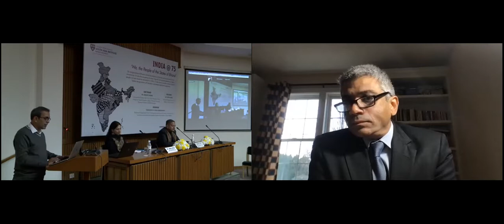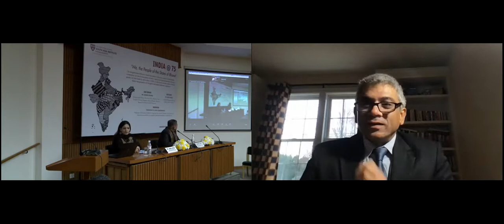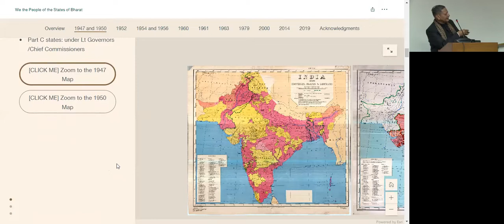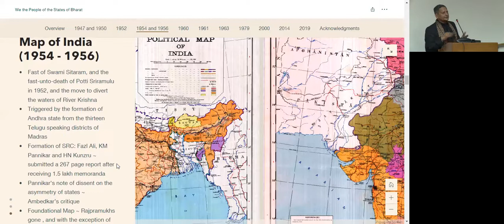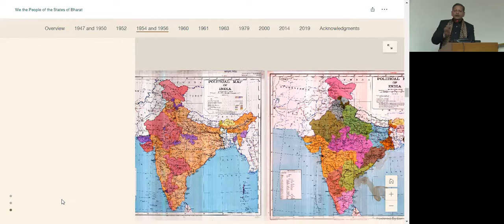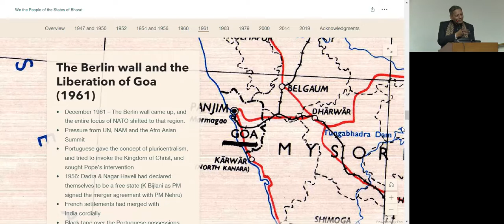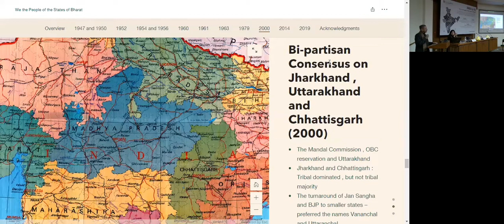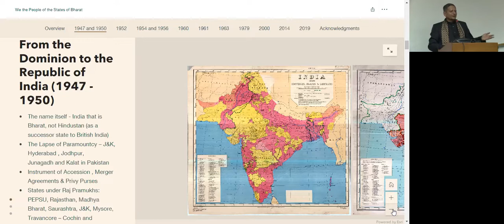'We, the People of the States of Bharat': LMSAI, Harvard University | Sanjeev Chopra | Amna Mirza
The reorganization of Bharat's internal boundaries is not just an outcome of administrative convenience, but also the acceptance of ethnic, linguistic and regional aspirations of India's people. As India heads for delimitation in 2026, it is also time to consider whether a second holistic reorganization will strengthen and deepen democratic aspirations.

Lead speaker:

Dr. Sanjeev Chopra: Distinguished Fellow, USI New Delhi , Historian, Policy Analyst & Festival Director, Valley of Words.

Discussant:
Dr. Amna Mirza: Assistant Professor of Political Studies at SPM College, University of Delhi.She received the 'Godfray Philips Golden Ovary Award', St. Stephens College Centenary Medal for 'character combined with learning', Bharat Nirman Award for Women Entrepreneurship and many more. Her academic initiatives have taken her to the University of Duisburg Essen (Germany), and University of Fribourg (Switzerland). Dr Amna has pursued additional coursework from HarvardX and is the author of 7 books, 30 research papers and has participated in more than 100 conferences nationally and globally.

Moderator:
Professor S.V. (Subu) Subramanian, Harvard University, Professor of Population Health and Geography at Harvard University, and chair of the Faculty Advisory Group for the Center for Geographic Analysis. He is a Primary Faculty in the Department of Social and Behavioral Sciences at the Harvard T.H. Chan School of Public Health, a Core Faculty of the Harvard Center for Population and Development Studies, and a Faculty Affiliate of the Harvard Department of Sociology. He is also an Honorary Senior Fellow of the National Institution for Transforming India (NITI) Aayog, Government of India and the PI of the Geographic Insights Lab. He has published over 700 articles, book chapters, and books in the broad field of population health and well-being and in applied multilevel statistical methods.

Venue: India International Centre, New Delhi